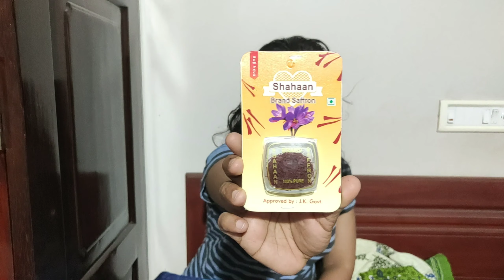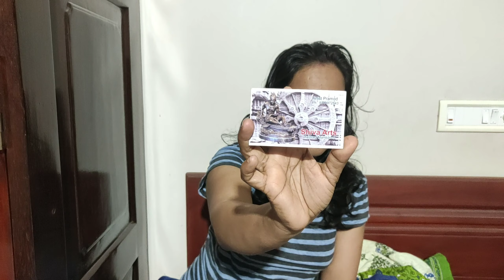SARAS Mela Haul Video/What is Haul Video/SARAS MELA Purchasing/VLOG #9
Kannur
Mangattuparamba
I have already done a video on SARAS Mela ,a complete view and details shown. Please Watch My Video on SARAS MELA.
Some people think that the materials available there are costly but it is not like that.
So Iam doing this video to give you an idea of cost of certain materials and you can compare the rate.